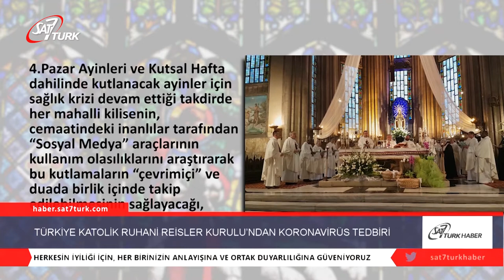Türkiye Katolik Ruhani Reisler Kurulu’ndan Koronavirüs Tedbiri Kapsamında Uyarı | 20.03.2020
Türkiye Katolik Ruhani Reisler Kurulu’nun koronavirüs salgını ile ilgili tedbirler kapsamında önemli bir uyarı yayınladı. Uygulama 19 Mart 2020 Aziz Yusuf Bayramı itibarı ile başlayacak.

Açıklama şu şekilde;

TÜRKİYE KATOLİK RUHANİ REİSLERKURULU TARAFINDAN İKİNCİ ÖNEMLİ BİLDİRİ
Ağır COVID – 19 Krizi Hakkında (Coronavirus)

Türkiye Diyanet İşleri Başkanlığı Başkanı tarafından yayınlanan davranış tedbirleri ile saygılı ve sorumlu işbirliği içinde geçtiğimiz günlerde ağırlığını hissettirmeye başlayan sağlık krizi karşısında Türkiye Katolik Ruhani Reisler Kurulu 19 Mart 2020 tarihinden itibaren uygulanmaya başlayacak olan aşağıdaki kararları almıştır:

Kiliselerimizdeki mahalli kilise grupları ve diğer toplantılar askıya alınmıştır.
İmanlıların büyük katılımı ile Kutsal Ayin kutlamasından kaçınılacaktır. Kutsal Ayin, özelbir şekilde sınırlı sayıda imanlı ile litürjik hizmet için gerektiği biçimde yapılacaktır.
Kiliseler özel dualar için çık kalabilir. Tamamen kapatmayı tercih edenler bunu yapmaktaözgürdür.
Pazar Ayinleri ve Kutsal Hafta dahilinde kutlanacak ayinler için sağlık krizi devam ettiğitakdirde her mahalli kilise, cemaatindeki imanlılar tarafından “Sosyal Medya” araçlarının kullanım olasılıklarını araştırarak bu kutlamaların “çevrimiçi /online” ve duada birlik içinde takip edilebilmesini sağlayacaktır.
Yukarıda belirtilen durumların sonucu olarak, imanlılar bayram kutlama kuralını yerine getirme yükümlülüğünden mazur görüleceklerdir. (bk., C.I.C. 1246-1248).
Şapeli ve Efkaristiya Dolabu olan dinî cemaatler in başrahipleri ve rahiplerinden “Sözün Kutlanması / Söz Ayini” de hazırlayarak Efkaristiya komünyonu için düzenli olarak kutsal ekmek getirmesi istenebilir. Şapelin belirlenmiş olan cemaat üyeleri dışındakilerin şapele girme izni yoktur.
İçinde bulunduğumuz bu günlerde günlük yaşam içinde verilen talimatları yerine getirmek büyük önem taşımaktadır: Evden mümkün olduğunca az çıkmak, elleri sabun ve suyla ya da anti bakteriyel jelle sık sık temizlemek; tokalaşmamak, fiziksel temastan kaçınmak, insanlarla en az 1 metre mesafeden konuşmak ve bunun gibi.Sağlık Bakanlığı ve Türkiye Diyanet İşleri Başkanlığı tarafından, normal günlük yaşama dönmek için resmi yönergeler verildiğinde, bu normlar da yürürlükten kalkacaktır.
Biz, COVID 19 (Coronavirüs) bulaşması ve yayılmasını önlemek ve herkesin iyiliğini gözetmek için, her birinizin anlayışına ve ortak duyarlılığına güveniyoruz.

Duada birleşmiş olarak, bu iman, ümit ve sevgi denenmesinin acılarında tüm insanlığa merhamet ve acımayla bakması için Peder Allah’a yalvarıyoruz. Dualarımızı bu acıların vadisinde bizimle yürüyen, Theotokos, Allah’ın Annesi ve bizim Annemiz Meryem’in şefaatine emanet ediyoruz.

Istanbul, 19 Mart, Çok Mutlu Bakire Meryem’İn eşi Aziz Yusuf’un Bayramı, Rab’bin 2020 yılı.

Türkiye Katolik Ruhani Reisler Kurulu